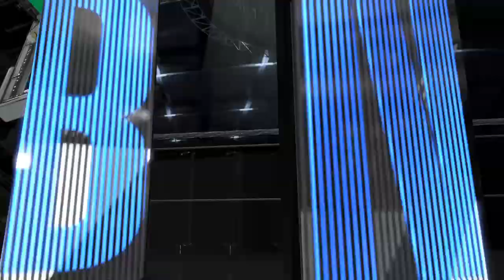Philadelphia 76ers at Boston Celtics Conference Semifinals Game 2 (PHI leads 1-0) 2K23.